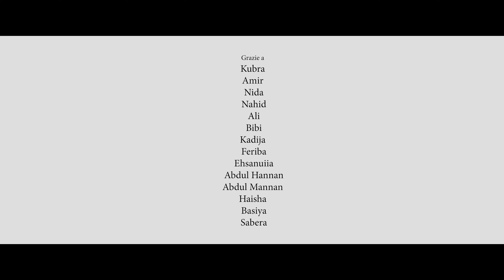Storie di Futuro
Qualcuna delle tante storie dei minori intercettati da Comunità in crescita, progetto promosso da Con i bambini in supporto di bambini e bambine in fuga dall'Afghanistan.

Il video, presentato in occasione del convegno del 14 novembre a Jesi, è stato realizzato da Alessandro Branca, studio64k